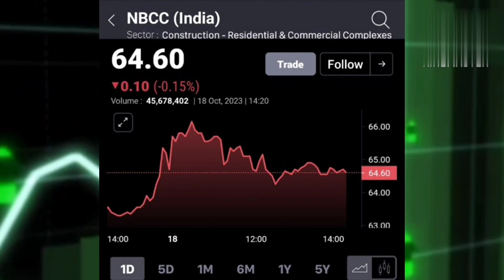NBCC(INDIA)LTD SHARE NEWS TODAY I NBCC SHARE LATEST NEWS I जानिये एक्सपर्ट की राय S B STOCK NEWS I